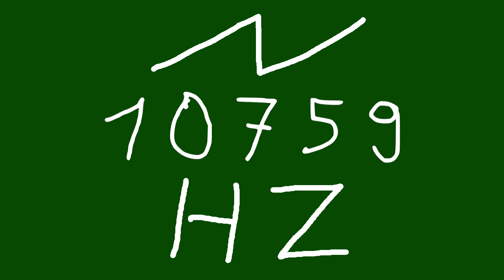10759 hz saw